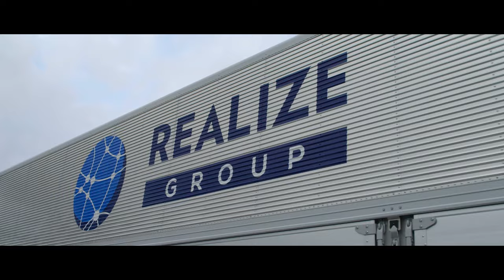ＴＶＣＭシリーズ「47都道府県から未来へ」-福井篇-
運送業の発展のために。日本の発展のために。
リアライズコーポレーションはトラックリースサービス「R.リース」と金融商品「トラックファンド®︎」を通じて、物流の新しい未来を創ります。
今回のCMシリーズでは昔から受け継がれている地場産業とトレーラーが走る雄大な映像とともに、日本の生活を支えている物流のソコヂカラをご紹介していきます